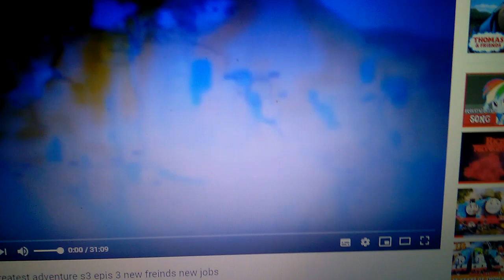Sodor greatest adventure s3 epis 6 Spencer and the express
This episode was written by me aka toyertoysyt and Emmett

Series 22 theme song and end credits are made by Mattel